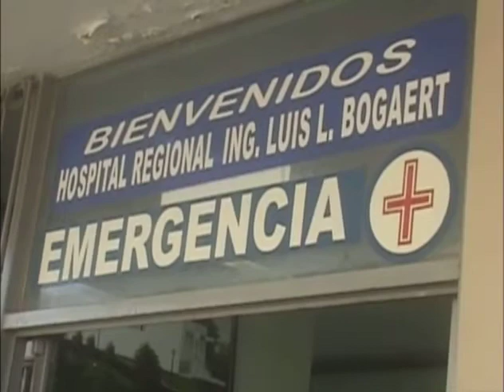ACCIDENTE ENTRE UN MOTOR Y UN CARRO